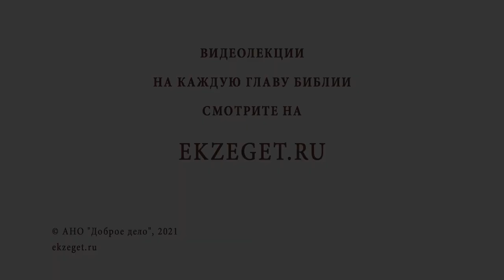Нужна ли зелень для вечной жизни ? (Мк. 4:28) Священник Стахий (Колотвин)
В сегодняшнем видео со священником Стахием Колотвиным разберем  28-й стих из 4 главы Евангелия от Марка: "Ибо земля сама собою производит сперва зелень, потом колос, потом полное зерно в колосе". Коснемся следующих тем:

🔸 Короткая притча.
🔸 Утешение.
🔸 Добрый плод.
🔸 Радость весны.
🔸 Наши ближние.
🔸 Бесполезный плод.
🔸 Долготерпение Бога.
🔸 Путь ко Христу.
🔸 Клевета лукавого.
🔸 Борьба с ленью.